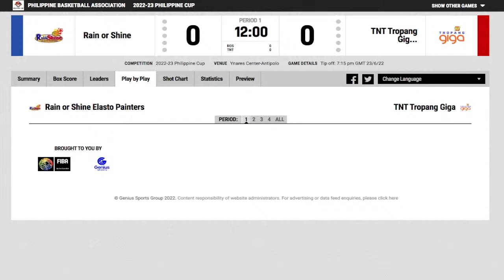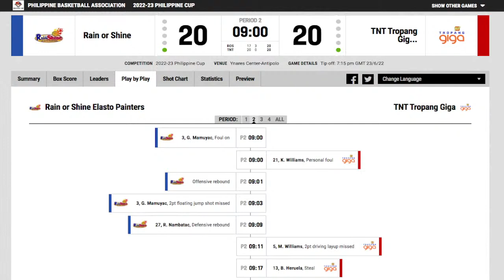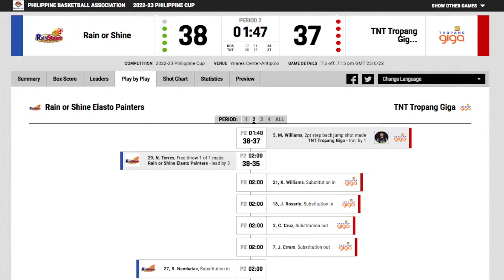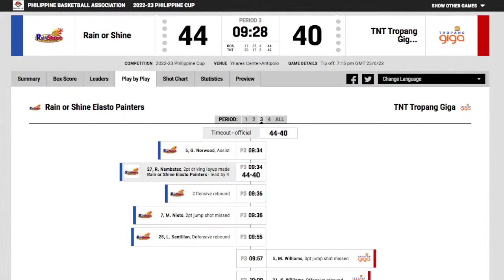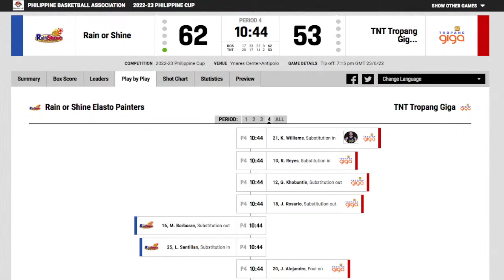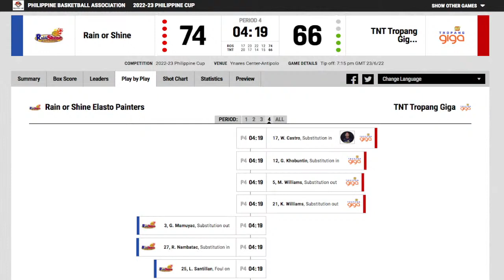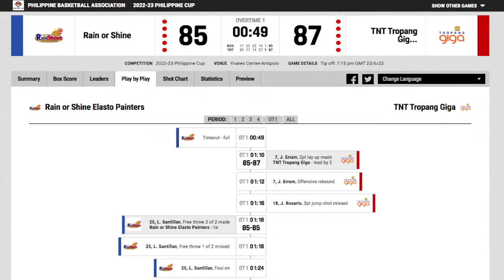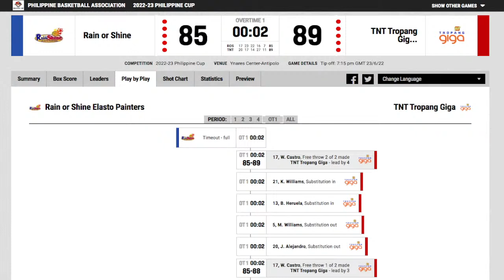Phoenix vs. Magnolia LIVE STATS (NO VIDEO) - 2022 PHIL CUP Elims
Watch the PBA GAMES LIVE!!!
*ONLINE LIVESTREAM @ Smart GigaPlay, CignalPlay Apps & SMART Sports FB page
PBA Rush on Cignal (All game days: Wednesday, Thursday, Friday and Sunday)
ONE Sports and TV5 (Wed/Fri- 3PM & 6PM and  Sun- 4:30PM & 6:30PM)